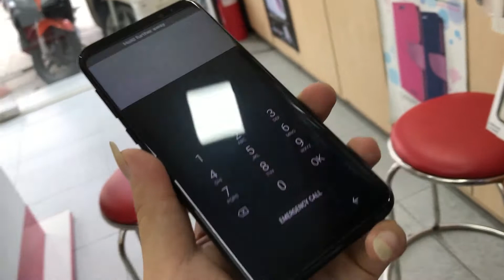Kính cường lực Galaxy S8/ S8+ /Note 8 Full keo toàn màn hình 5D chính hãng Glass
Kính cường lực full keo toàn màn hình là dòng kính mới chuyên dụng dành cho các dòng smartphone Galaxy S8/ S8+ /Note 8 có màn hình cong. Kính trong suốt, không như những loại kính khác chỉ có keo ở phần viền, dòng kính này có lớp keo full toàn bộ màn hình cực kỳ chắc chắn, tăng cường độ bám của màn hình và lớp kính, hạn chế tình trạng bong tróc sau 1 thời gian sử dụng hay tình trạng cảm ứng không nhạy, giảm cảm ứng, loạn cảm ứng.phù hợp với nhiều loại ốp lưng, hạn chế tình trạng kén ốp.